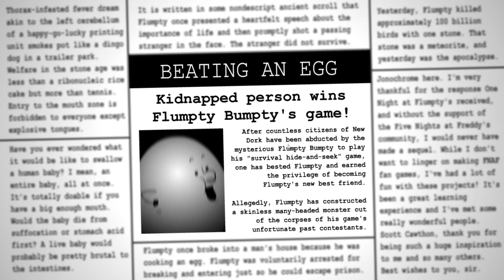[ONaF 2] Hard Boiled Mode - Completed!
This could have been a “No exposure” run but someone’s enter to my room so yea.